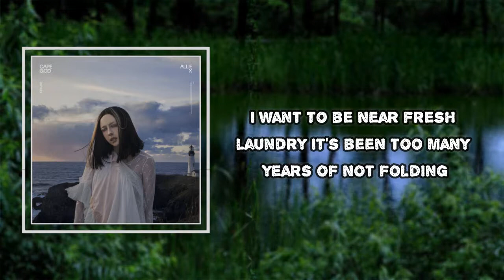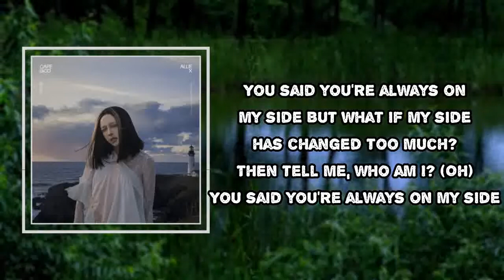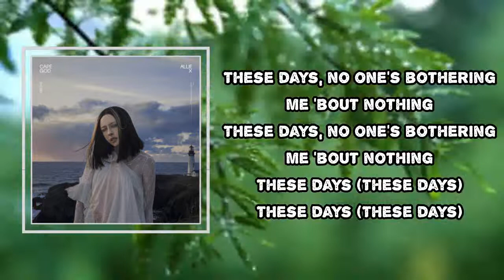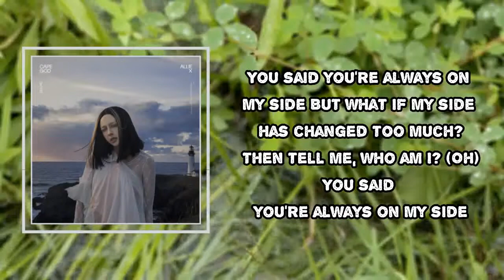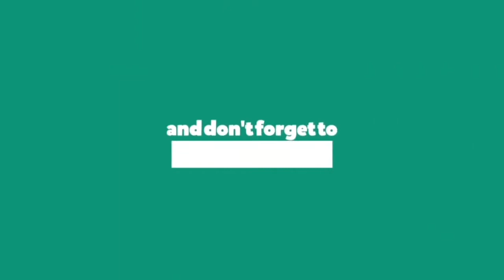Allie X - Fresh Laundry (Lyrics)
Fresh Laundry

Fresh Laundry Lyrics:
I want to be near fresh laundry
It's been too many years of not folding

These days, no one's bothering me 'bout nothing
No
Yeah

I want to attend nice parties
'Round my neck and head, thin jewelry

You said you're always on my side
But what if my side has changed too much?
Then tell me, who am I? (Oh)
But what if my side has lived too long?

No
Yeah

I want to wake up (I want to wake up)
To friends calling (Friends calling)
I think I've had enough (Think I've had enough)
Of hard mornings (Hard mornings)

Fresh laundry
Fresh laundry